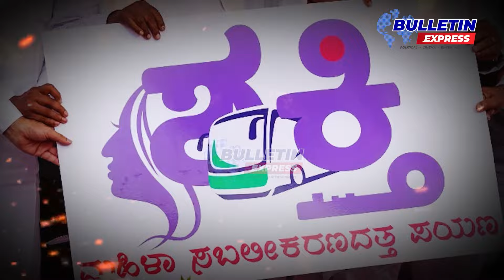ಬಿಜೆಪಿಯವರು 10 ವರ್ಷದಲ್ಲಿ ಏನು ಮಾಡಿದ್ದೇವೆ ಎಂದು ಅವರೇ ಹೇಳಬೇಕು.